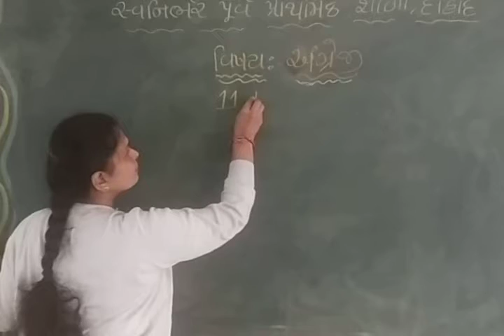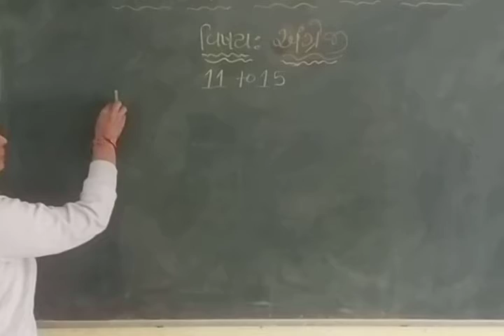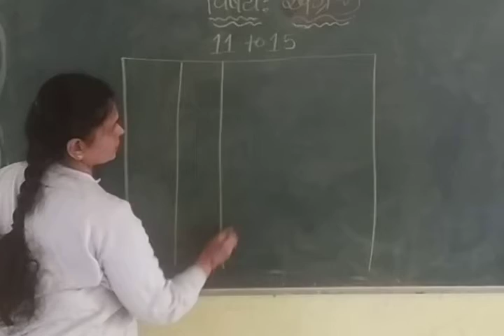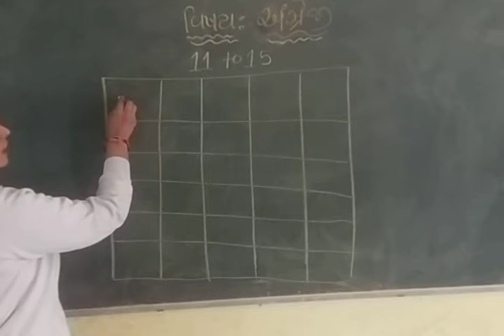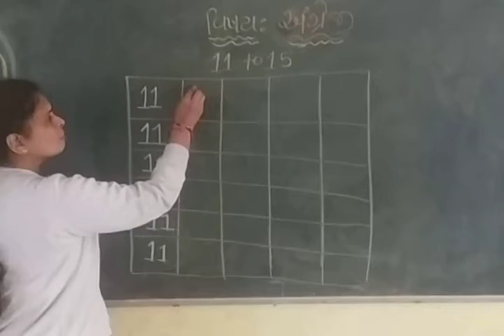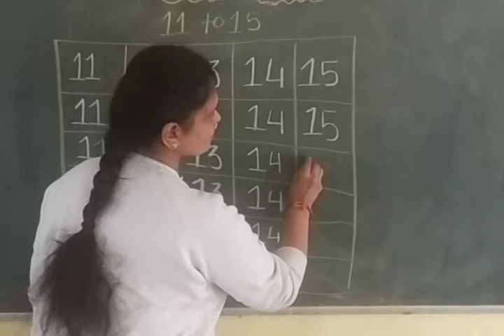સિ.કેજી (અંક લખો) (અંગ્રેજી)